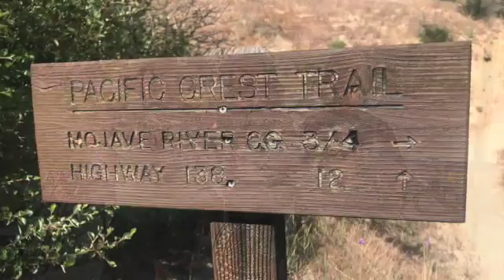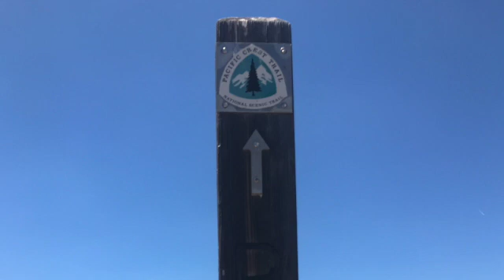Pacific Crest Trail # 26. Trail Magic when I needed it most.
Fish Tank and friends enjoy trail magic, Chef hurts her foot and leaves the trail for a few days, they see a naked hiker and cowboy camp under the stars